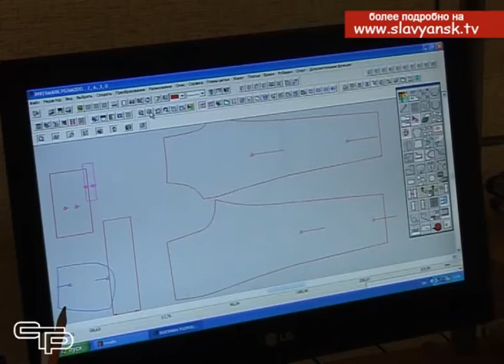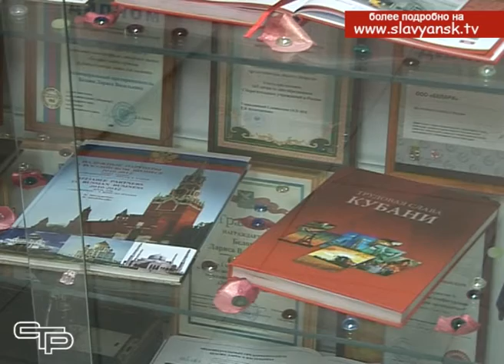Наши корреспонденты побывали в самом сердце «Белары»